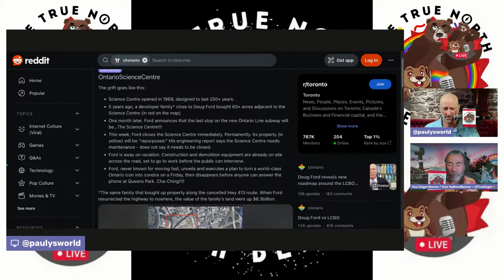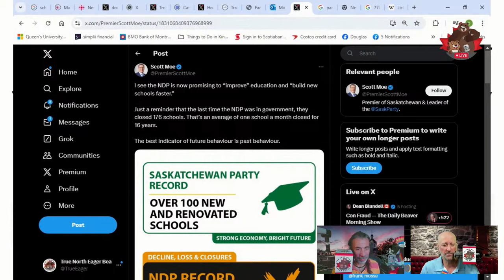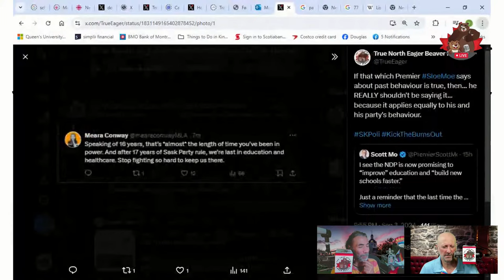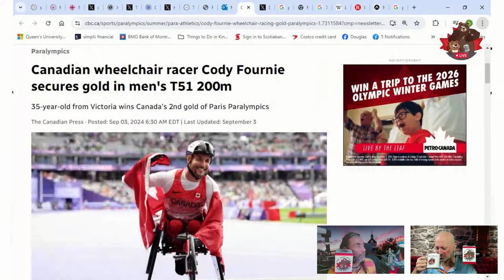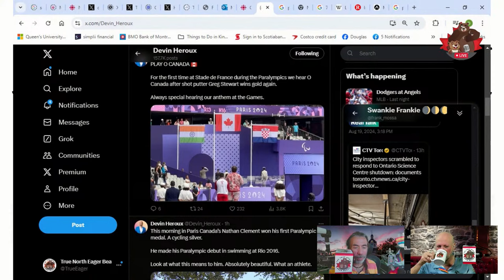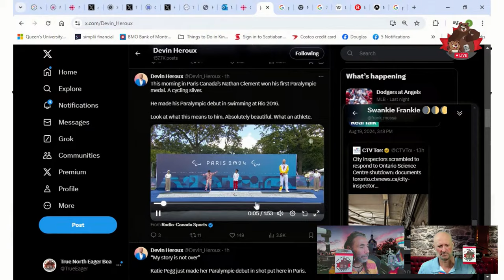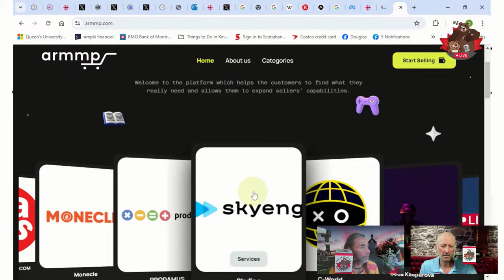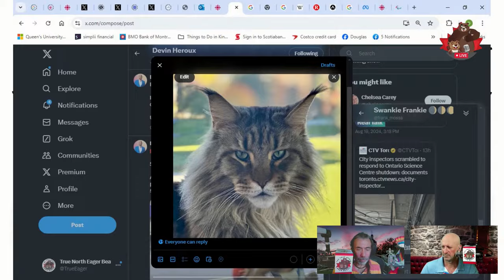Con Fraud -- The Daily Beaver Morning Show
Doug Ford tweeted the following:
"I’ve always said, Ontario has the best workers in the world. The best part of my job is touring factory floors or construction sites, meeting women and men putting in a hard day’s work to provide for their families.

Working with our union partners, our government is rebuilding Ontario’s economy to create even better jobs with bigger paycheque's for our amazing workers."

The irony? He does everything he can to destroy unions. Always has, alway will. Don't believe me? Bill 28: “Really, among the most draconian pieces of labour legislation in the modern era in Canada… an extreme overreach by the government.” – David Doorey, associate professor of work law at York University. Toronto Star Nov. 2, 2022

Episode 462, Wed Sept 4, 2024, Here, We, GOOOOOOOOOOOOooooooooooooo...
Happy Labour Day, Ontario!